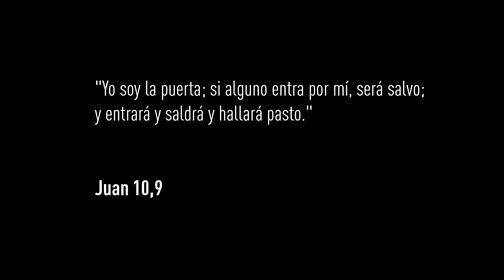Guillermo Villaseca: "Entrar por la puerta del Señor"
Guillermo buscó toda su vida el éxito y el reconocimiento de los demás, hasta que su hijo decidió irse a vivir a la montaña. Ahí, junto a su familia, decidió cambiar su vida.

Guillermo es acompañante espiritual, consejero económico del Arzobispado de Santiago y director de diversas instituciones sin fines de lucro. Estudió Ingeniería Comercial en la Universidad Católica y en la Escuela de Negocios de la Universidad Adolfo Ibáñez. En su vida laboral se ha desempeñado como gerente y como director de diversas empresas financieras.

Si te gustó o te encantó esta charla, ¡compártela! Juntos podemos llevar el mensaje de Guillermo a miles de personas e impactar, junto con Cristo, a cada una de ellas.

- Grabado en: Auditorio Duoc UC sede San Carlos de Apoquindo.